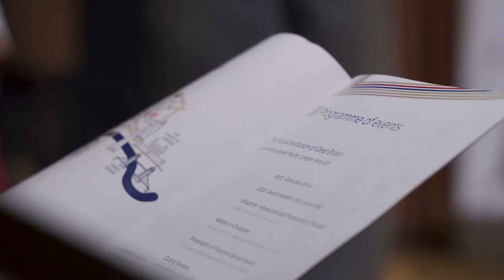Gem-A Graduates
This video showcases our recent graduates talking about why they chose to study gemmology with Gem-A. Our graduates come from all over the world and study gemmology either online, in-house at Gem-A HQ or at one of our Accredited Teaching Centres (ATC) located in 19 countries. Each year our graduates gather in London for the Gem-A Graduation and Presentation of Awards, supported by industry leaders, friends and family as they receive their Diploma's. A proud night for the Association and a great achievement for the Gem-A Graduates.